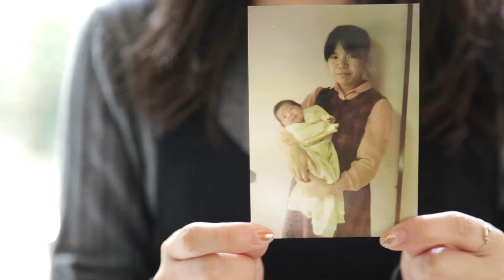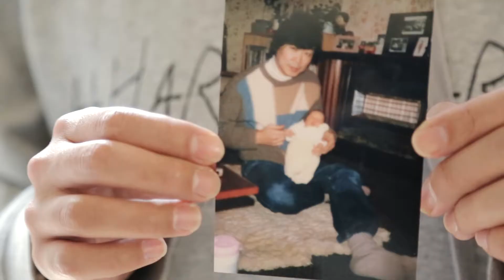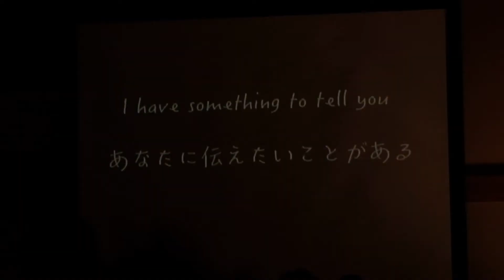【つきじ治作】結婚式ムービー（笑顔と感動の和装ウェディング）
【神前挙式・料亭ウェディング】
結婚式・披露宴会場：つきじ治作
ロンドンで出会った２人の桜満開の料亭でのウェディング。
和装でのロケーションや親御さまとのご対面、鏡開きなど和の雰囲気がたっぷりでとても素敵な結婚式でした。
終始笑顔に溢れた時間になりましたが、新郎がサプライズで指輪を用意したプロポーズに会場中が号泣でした！
あまりに感動的だったので、ビデオのオープニングに使用しています。

前撮りロケーション：葉山　森戸大明神（森戸神社）　森戸海岸